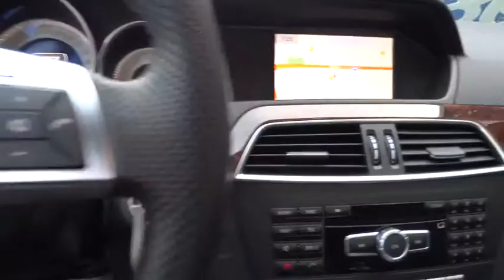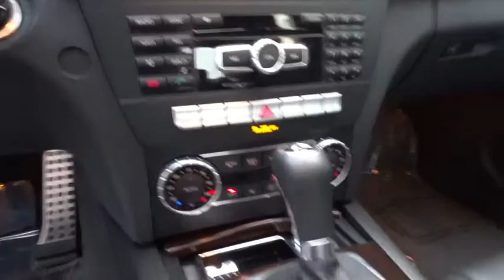2014 Mercedes-Benz C-Class Pleasanton, Walnut Creek, Fremont, San Jose, Livermore, CA 28618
2014 Mercedes-Benz C-Class
2014 Mercedes-Benz C-Class C250 Sport - Stock#: 28618 - VIN#: WDDGF4HB1EA955830